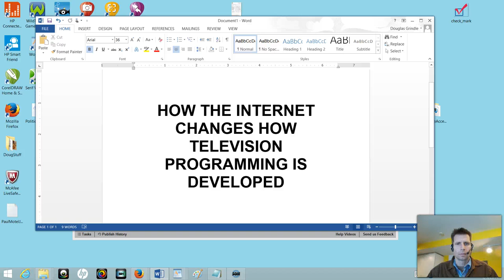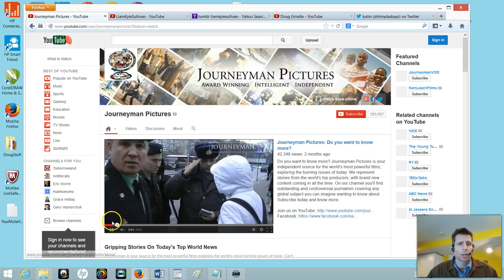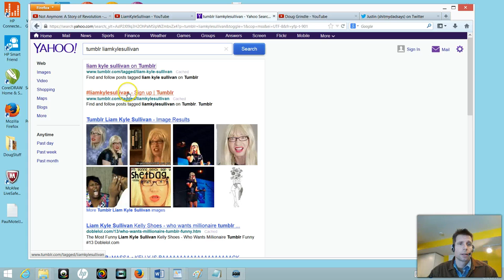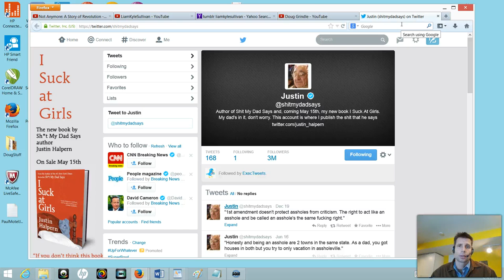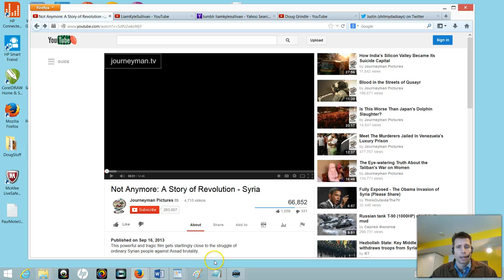Changes in Television Programming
How the internet changes how televison programming is often developed